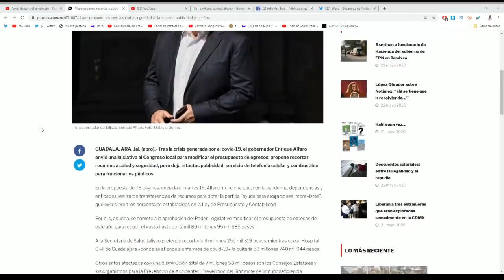En plena pandemia Alfaro saca el cobre y endeuda a Jalisco ¡por 20 mil mdp!